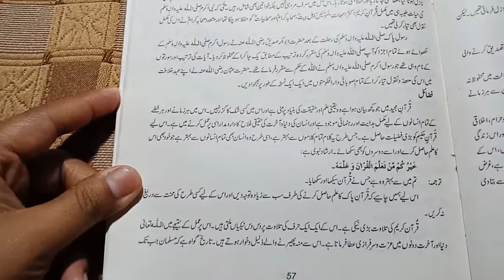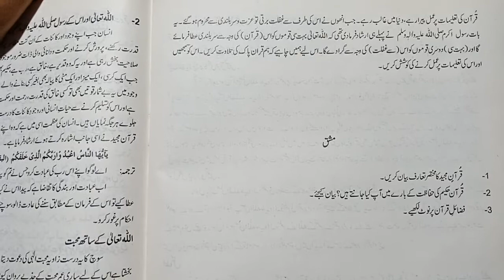Grade 8( islamiat) Mrs Farah Jamil lesson 10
Book:punjab curriculum and text book board
Topic:Quran Majeed (Fazail)
Pg#57-58
Reading /Explanation